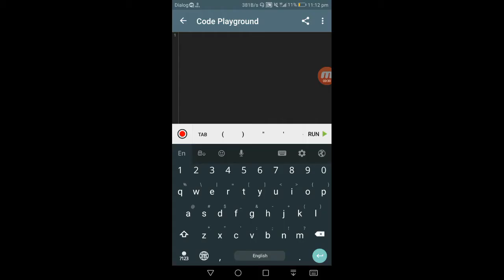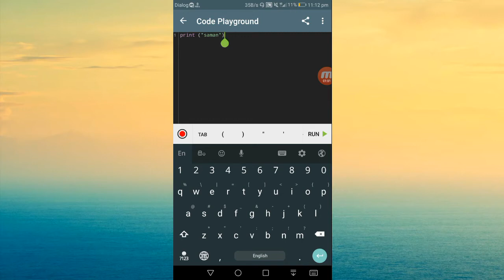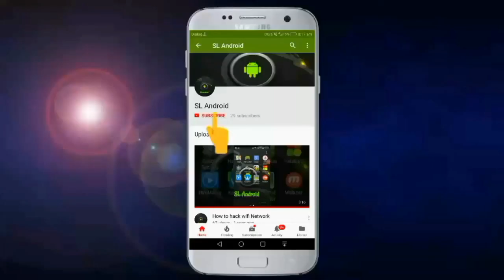Print function in python | Python Episode 05 | Sinhala Python | SL Android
Python print() Function

Example

Print a message onto the screen:

 print("Hello World")

The print() function prints the specified message to the screen, or other standard output device.

The message can be a string, or any other object, the object will be converted into a string before written to the screen.

Syntax

print(object(s), separator=separator, end=end, file=file, flush=flush)

Parameter Values

ParameterDescriptionobject(s)Any object, and as many as you like. Will be converted to string before printedsep='separator'Optional. Specify how to separate the objects, if there is more than one. Default is ' 'end='end'Optional. Specify what to print at the end. Default is '\n' (line feed)fileOptional. An object with a write method. Default is sys.stdoutflushOptional. A Boolean, specifying if the output is flushed (True) or buffered (False). Default is False

More Examples

Example

Print more than one object:

print("Hello", "how are you?"

Example

Print a tuple:

x = ("apple", "banana", "cherry")
print(x)

Example

Print two messages, and specify the separator:

print("Hello", "how are you?", sep="---")

මෙතෙක් පලවූ සියලු වීඩියෝ මෙම post එක පහල දාලා තියෙනවා මුල ඉදලාම බලලා ඉගෙනගන්න.